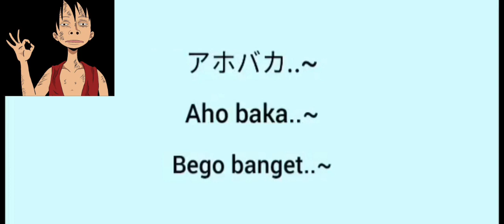Luffy baka song lirik terjemahan